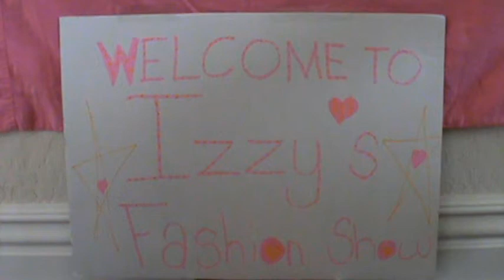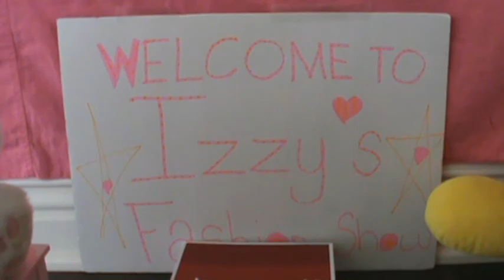American Girl Fashion Show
Enjoy my American Giing a fashion show.